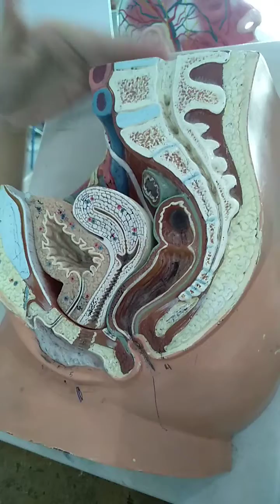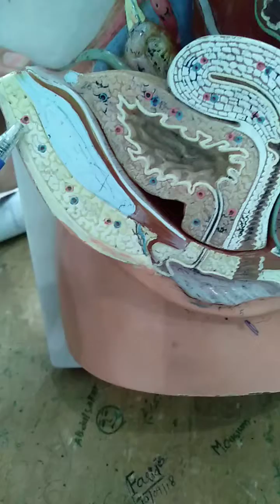Female pelvis model anatomy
Female pelvis model anatomy. Hope this video helps you and makes it easy for you guys to understand it. If you guys have any questions do leave it in the comment box.